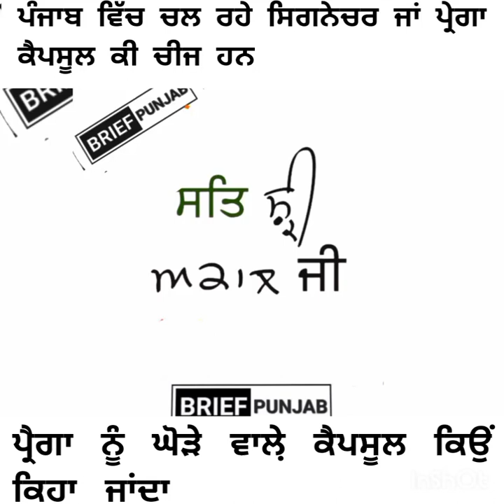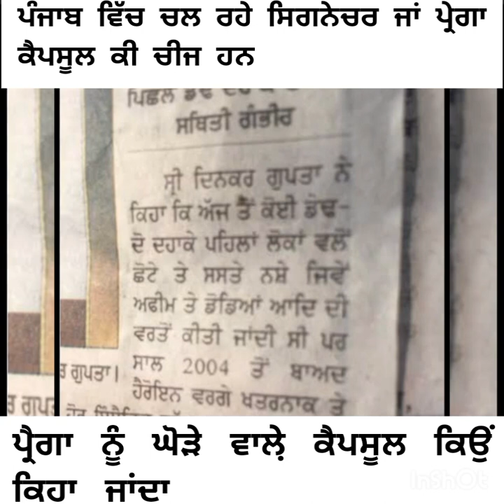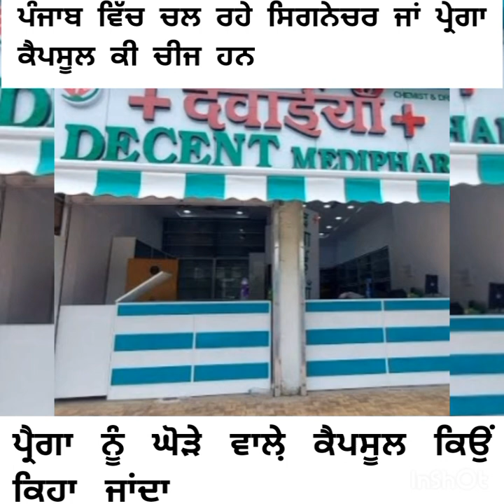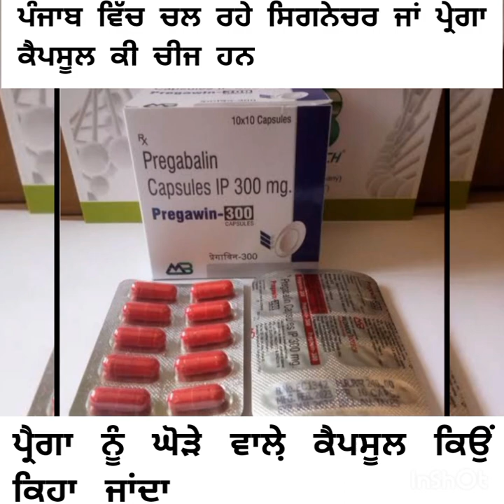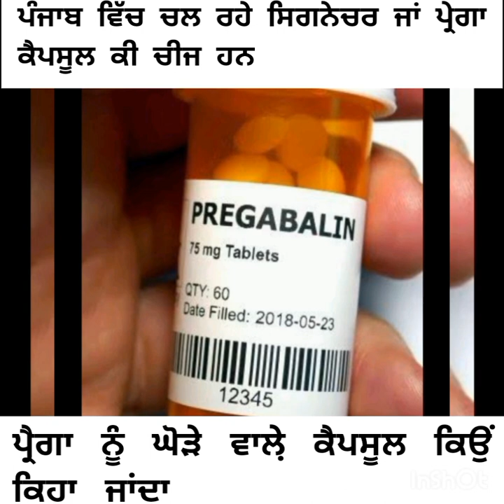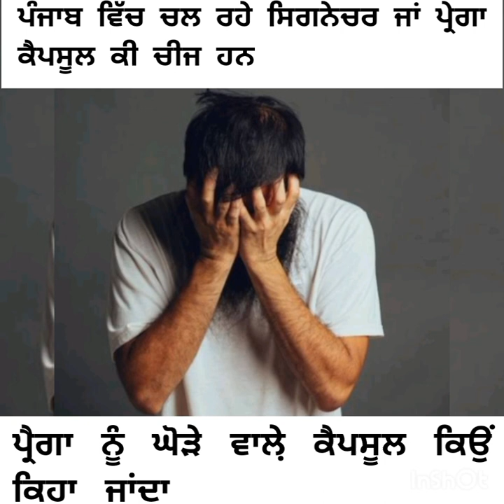ਸਿਗਨੇਚਰ ਜਾਂ ਪਰੇਗਾ ਕੈਪਸੂਲ ਕੀ ਹਨ ਤੇ ਇਨ੍ਹਾਂ ਦੇ ਕੀ ਨੁਕਸਾਨ ਹਨ।